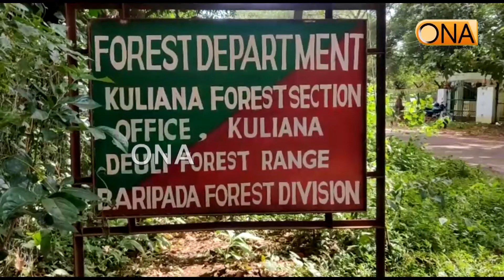!! ଲେମ୍ବୁ ବଗିଚାରୁ ଶାଳାପଟା ଏବଂ ଦ୍ଵାରବନ୍ଧ ଜବତ !! Mayurbhanj News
ବନବିଭାଗକୁ ମିଳିଛି ବଡ଼ ସଫଳତା। ଲେମ୍ବୁ ବଗିଚା ଭିତରୁ ବନବିଭାଗ ଜବତ କରିଛି ବିପୁଳ ପରିମାଣର ଚୋରା ଶାଳପଟା ଏବଂ ଦ୍ୱାରବନ୍ଧ କାଠ। ମୟୂରଭଞ୍ଜ ଜିଲ୍ଲା ଦେଉଳି ରେଞ୍ଜ ଅଧିନରେ ଦୀର୍ଘଦିନ ଧରି ଚୋରାକାଠ ମାଫିଆ ସକ୍ରିୟ ଥିଲା ବେଳେ ଆଜି ବନବିଭାଗକୁ ମିଳିଛି ଏକ ବଡ଼ ସଫଳତା। କୁଳିଅଣା ଫରେଷ୍ଟ ଅଧିନ କୁଳିପାଳ  ନିକଟରେ ଥିବା ଏକ ଲେମ୍ବୁ ବଗିଚାରେ ବହୁ ପରିମାଣର ଚୋରାକାଠ ଗଛିତ ଥିବାର ଖବରପାଇ ଦେଉଳି ରେଞ୍ଜ  ଅଧିକାରୀଙ୍କ ସମେତ ମୋବାଇଲ ଟିମ,କୁଳିଅଣା ଫରେଷ୍ଟର ଆଜି ସଖାକୁମ ଲେମ୍ବୁ ବଗିଚାରେ ଅତର୍କିତ ଚଢ଼ାଉ କରିଥିଲେ। ସେଠାରୁ  ୧୬୫ ଟି ମୂଲ୍ୟବାନ ଶାଳପଟା ଏବଂ ୧୫୦ ଟି ଦ୍ବାରବନ୍ଧ ଜବଦ କରିଛି ବନବିଭାଗ। ତେବେ ଏହି ଘଟଣାରେ କାହାକୁ ଗିରଫ କରାଯାଇ ନ ଥିବା ବେଳେ ଲେମ୍ବୁ ବଗିଚାଟି କାହାର ସ୍ପଷ୍ଟ ହୋଇନଥିବା ବେଳେ ବଗିଚାର ମାଲିକ ଚିହ୍ନଟ ପାଇଁ ବନବିଭାଗ ପକ୍ଷରୁ ଉଦ୍ୟମ ଆରମ୍ଭ ହେବା ସହିତ ଅଧିକ ତଦନ୍ତ ପରେ ଜଣା ପଡିବ ବୋଲି ଦେଉଳି ରେଞ୍ଜ ଅଧିକାରୀ ରବିନାରାୟଣ ମହାନ୍ତିଙ୍କ ସୂତ୍ରରୁ ମିଳିଥିବା ସୂଚନାରୁ ଜାଣିବାକୁ ମିଳିଛି